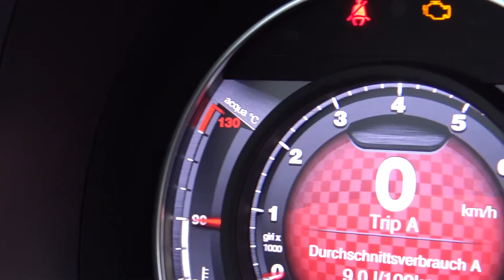Abarth 695 Rivale mit 180 PS: Fahrbericht, Test & Acrapovič Soundcheck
Wir fahren den Abarth 695 Rivale als Cabrio! Er bringt einfach unschlagbares Design, nämlich eine Mischung aus Tradition und Sportlichkeit sowie 180 PS mit. Hier haben Abarth und der traditionsträchtige Yacht-Bauer Riva beeindruckend zusammengearbeitet. Der 695 Rivale startet zwar bei 28.000 €, hat dann aber immer ein Sportfahrwerk, jede Menge Ausstattung und eine Akrapovic Abgasanlage an Bord. In unserem Fall haben wir uns noch ein Dashboard aus echtem Mahagoni Holz geleistet. Begleitet uns bei eine kurzen Testfahrt & Soundcheck!

Leistung/Drehmoment  132 kW (180 PS) / 250 Nm
Getriebe 5-Gang
Antrieb Front
0-100 km/h 6,7 Sekunden
Verbrauch angegeben 6,0 Liter / 100 Km
Einstiegspreis ca. 28.000 €
Testwagenpreis ca. 30.000 €